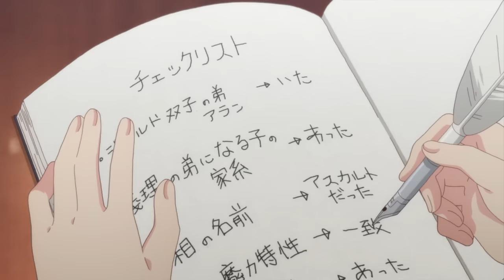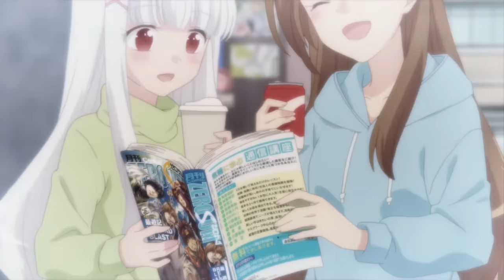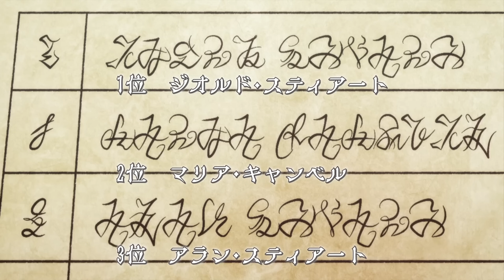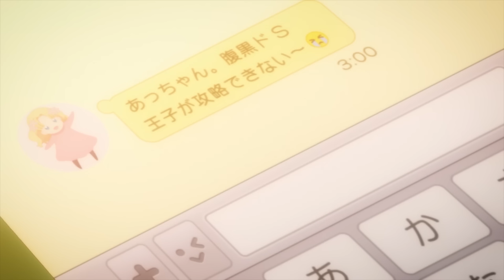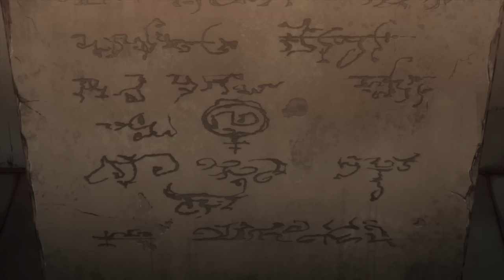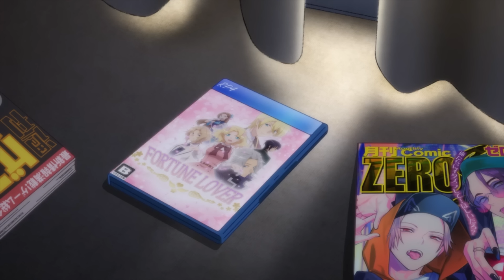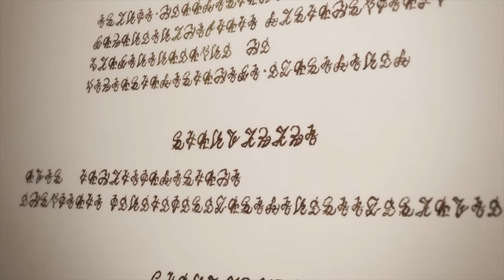🍏REENCARNÓ siendo LA VILLANA de UN JUEGO🍄 OTOME GAME NO HAMETSU TEMPORADA 1 y 2 RESUMEN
🍏Una chica mu3r3 y reencarna siendo la villana en un juego , y no podra hacer nada para evitarlo ! Otome Game No Hametsu Resumen